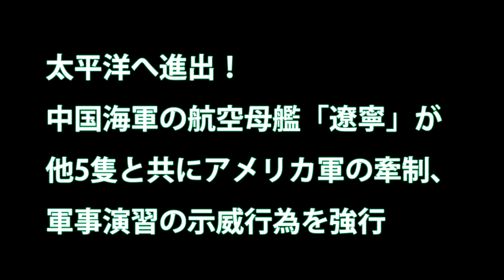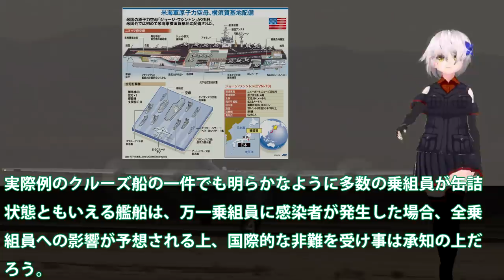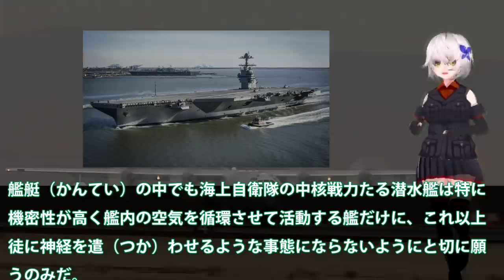太平洋へ進出！中国海軍の航空母艦「遼寧」が他5隻と共にアメリカ軍の牽制、軍事演習の示威行為を強行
関連動画

空母撃沈は可能か？驚異の空母防衛能力と撃沈してはいけない理由とは【日本軍事情報】
【空母の超でかい錨＆鎖】30tアンカーの迫力ある投下映像！チェーンの長さが足りないとどうなる？！
空母の取得費と維持費はいくら？ジェラルドフォード最新空母を踏まえて【日本軍事情報】

引用・転載「出典：海上自衛隊ホームページ」
引用・転載「出典：航空自衛隊ホームページ」
引用・転載「出典：陸上自衛隊ホームページ」

【アメリカ】史上最高価格の高性能空母『ジェラルド・R・フォード級』 ！急ピッチで開発された リニアモーターで射出する電磁式カタパルトを搭載した艦の挑戦の記憶とは【ポイントＴＶ】読上げ動画
空母の強さとは　空母とその船団（空母打撃群）の実力を検証する【日本軍事情報】
しくじり空母？世界最悪？「アドミラル・クズネツォフ」を解説してみる　Russian aircraft carrier Admiral Kuznetsov
【レインボー･ギャング】空母で働く‹赤･青･緑›などのシャツを着た人たちの仕事内容とは？
空母と似ている「強襲揚陸艦」を解説してみる　Assault landing ship similar to aircraft carrier【ゆっくり解説】
ロシア海軍唯一の空母「アドミラル・クズネツォフ」で艦内火災…ムルマンスク造船場で改造作業中！分類は重航空巡洋艦と呼ばれている!（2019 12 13）
【WoWS】空母で敵陣に単身突撃!? 敵空母を処しに行く翔鶴　ゆっくりの海戦６５【ゆっくり実況】